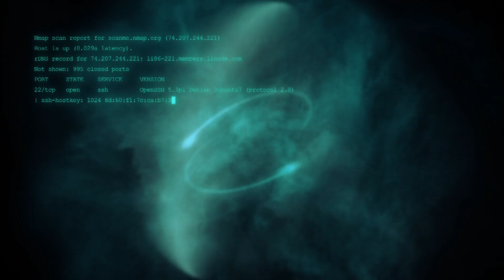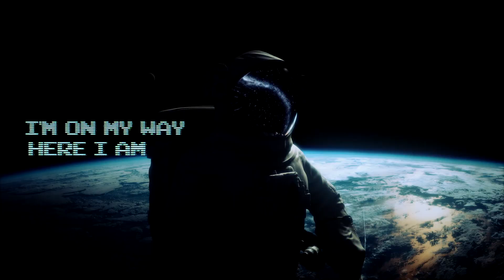PROUD - Hold On (Official Lyric Video)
Promotional video for the song “Hold On” taken from the album "Second Act".
Out on May 28th, 2020 via AOR HEAVEN.

Sail Away, 2. Broken Dreams, 3. Magic, 4. Born For Your Love, 5. Crying In The Night, 6. Dangerous, 7. Higher, 8. Hold On, 9. I’m Ready, 10. Fly Like An Eagle

Finally, PROUD is back after 36 years, stronger than ever, with ten new powerful songs!
PROUD were founded in Landskrona, Sweden in 1982. They started as BURN and were one of many, countless Hard Rock bands that came in the mid-80s. The group changed their name over to PROUD and made an album for EMI which was produced by Caj Högberg (“Fire Breaks the Dawn”). This album is a rare and often elusive title making it an essential purchase when stumbling upon by fans of classic rock/metal of the 1980s. “Fire Breaks the Dawn” achieved success in Japan and parts of South America both.
In 2019, two of the original band members decided to make a new start! Songwriting and recording took place and soon a new record deal was signed with AOR Heaven.
“Second Act” was recorded and engineered by Richard Larsson at Handsome Hard Studio 1 and 2, produced by PROUD, mixed and mastered by Erik Mårtensson at Mass Destruction Production and additionally mixed by Thomas “Plec” Johansson at The Panic Room.
The band is: Anders Magnell (Lead vocals, guitars, backing vocals) Roberth Horvath (Bass, backing vocals) Mats Christiansson (Drums, backing vocals)
Additional Musician: Richard Larsson (Keyboards)